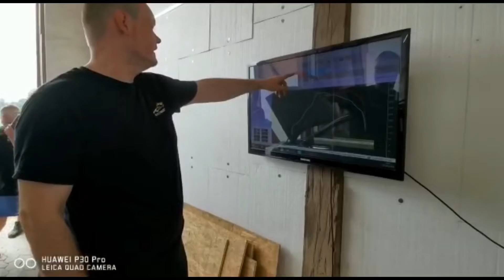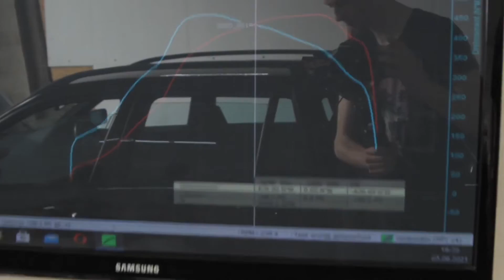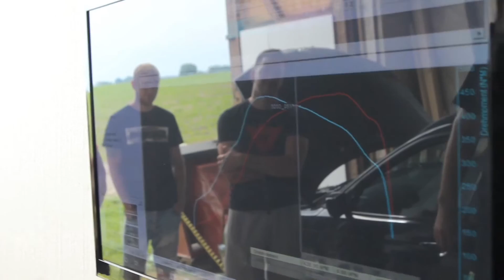BMW 320D Stage1 198PS + Leistungsmessung/ RRG Racing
In diesem Video haben wir einen 3er BMW 320D E46 mit einer Werksangabe von 150PS optimiert.
Die Eingangsmessung ergab 148 Ps, nachdem ich eine wunderschöne Kennfeldoptimierung aufgespielt habe sind wir bei 198PS gelandet.